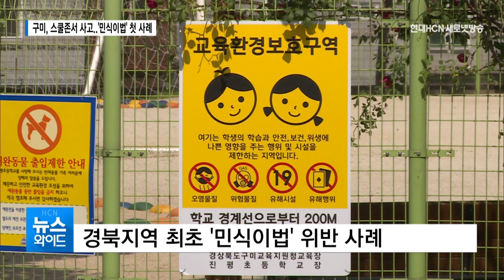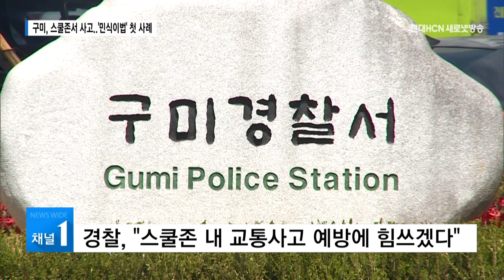구미 스쿨존서 초등학생 치여... 경북 '민식이법' 첫 적용/ 대구경북 현대HCN